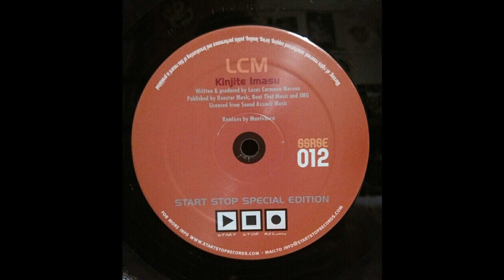LCM - Kinjite Imasu (Club Mix) 2001